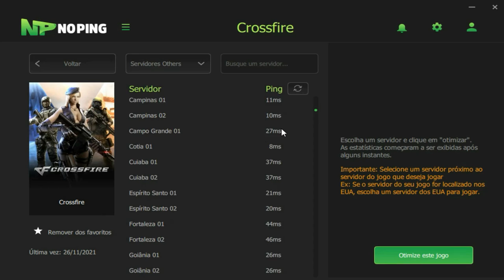MINHA INTERNET ESTÁ UM LIXO!